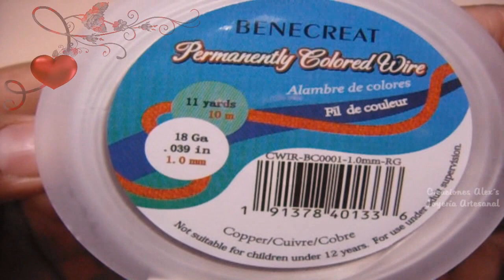Pulsera San Valentin Bisutería 2020 / Beebeecraft ........((130))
Amigas, Amigos hoy les traigo una bonita pulsera para este próximo  de San Valentin que se aproxima, espero sea de su agrado no olviden apoyarme compartiendo los videos.
Si realizas alguno de los proyectos manadanos una fotos al fecebook o al correo para que aparezca en nuestra proxima seccion.

Pinzas.

LISTA DE MATERIALES:

6-8        Cristales dona o rondel #8 rojos
2            Cristales dona o rondel #6 rojos
16          Alfiler para engarzar los necesarios o alambre calibre 18 (1.0 mm)
7.5 cm  Alambre calibre #18 (1.0mm) ó alfiler cabeza plana de  7.5 cm de
              de largo.
             Argollas (las necesarias)
1          Broche "T" o de perico

 Pulsera San Valentin
Bisutería 2020
 Beebeecraft
creaciones alexs pulsera san valentin
creaciones alexs bisuteria